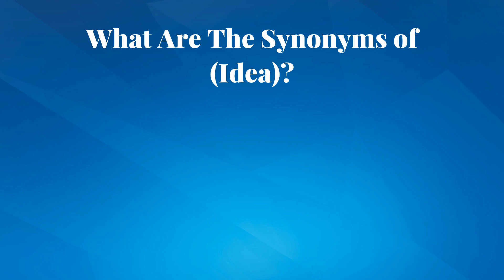What Are The Synonyms of (Idea)?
1. Thought

2. Concept

3. Conception

4. Notion

5. Understanding

6. Opinion

7. Plan

8. View

9. Belief